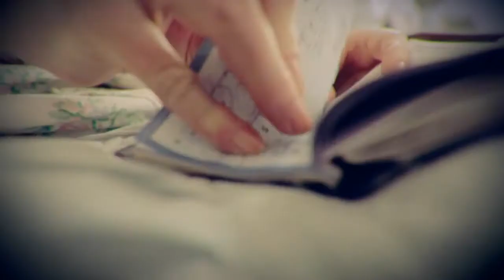Death Tax xport_YouTube-Vimeo HD 720p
Amphibibian Stage Productions presents DEATH TAX by Lucas Hnath